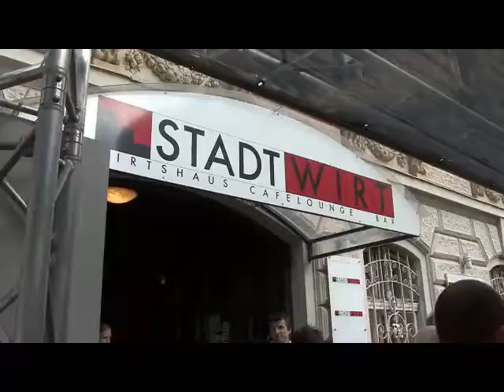Drehstart für "Echte Wiener 2"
celluloid war beim Drehstart zum zweiten "Mundl"-Kinofilm "Echte Wiener 2 - Die Deppat'n und die Gspritzt'n" in Wien und stellte fest: Nicht alles läuft rund bei dieser Filmproduktion.